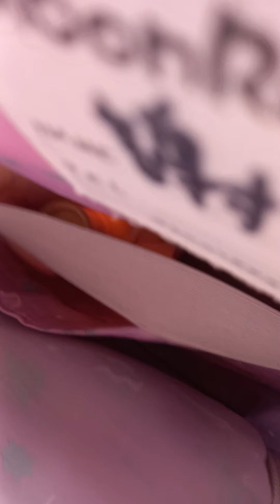沉浸式整理書包pt1ASMR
asmr 沉浸式 ASMR⭐️👾Summer